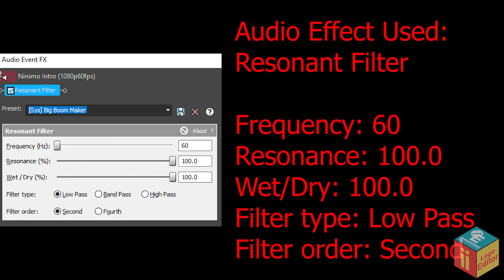Ninimo Intro Effects l Preview 2 Search For Butterfly Effects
Wavy Puddle
Metal
8-Bit Retro
Dangerousredwrongtroubled
Videoup V9  (Don't Forget Band Width: Maximum)

Timeline:
00:00 - Intro
00:05 - List of Effects Used
00:08 - Normal
1:09 - FAST!
1:47 - REVERSE
2:53 - How To Make Wavy Puddle
3:19 - How To Make Metal
3:50 - How To Make 8-Bit Retro
4:11 - Commentary